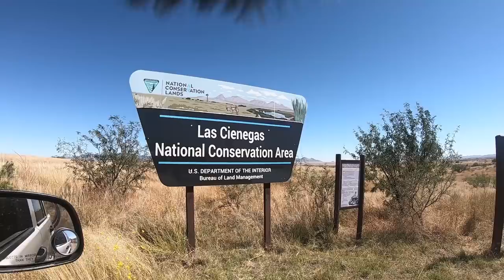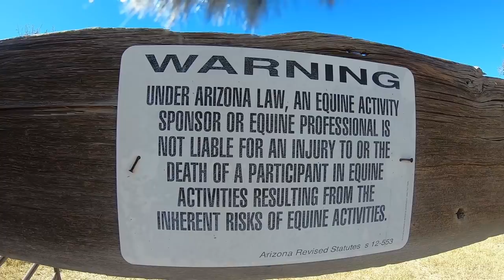Ham Radio POTA Activation @ Empire Ranch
We are staying at a friend's house in Sonoita, AZ, and about a mile away the Las Cienegas National Conservation area beckoned me to do an activation!  The famous Empire Ranch is within the activation area so that's where I went!

Mike & Kerry